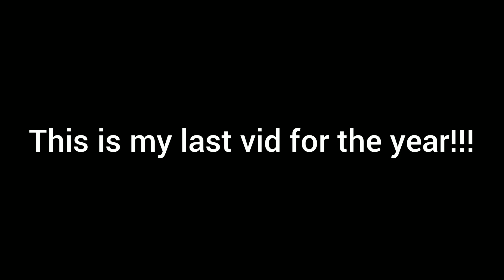Happy New Years (Eve)!!!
I thank everyone who subbed to me and got me past my wish of 100 subs before this year ended!!!
I hope everyone has an amazing new year in 2020!!!